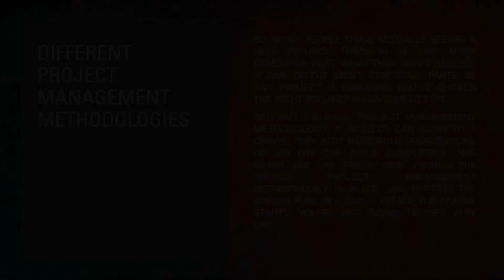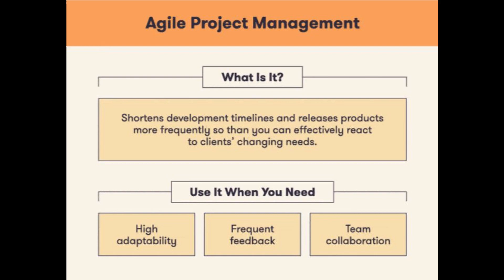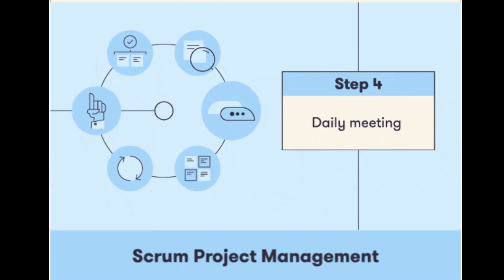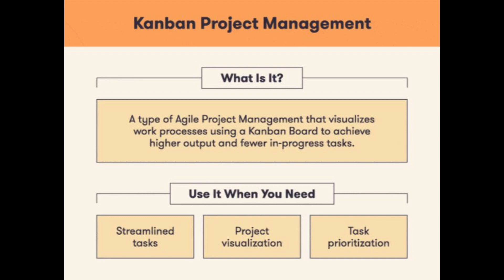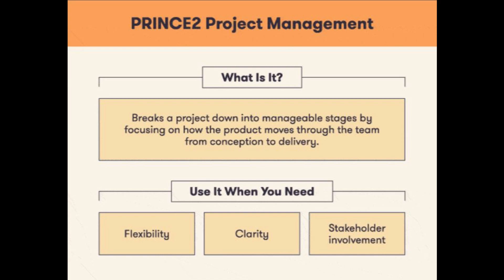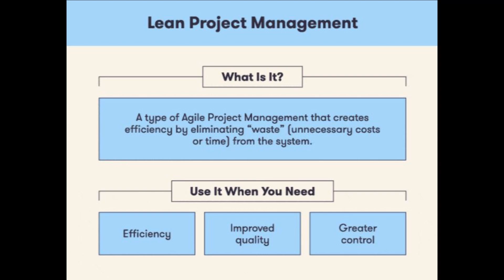Different Project Management Methodologies and when to use them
This video is all about Different Project Management Methodologies and when to use them.

Project management methodologies all ultimately accomplish the same thing — a completed project — but with very different approaches and journeys there. While there are numerous project management types, there are seven primary ones that get used the most often.

In this video:
1. Waterfall Project Management
2. Agile Project Management
3. Scrum Project Management
4. Kanban Project Management
5. Lean Project Management
6. Six Sigma Project Management
7. PRINCE2 Project Management

Projects have many types of problems, but there are proven solutions to them. Same as projects the learning cycle for the PMP exam has many challenges. Good news is those challenges also have some incredible solutions. I learned few and managed to excel the exam with above target. My goal is to share what I have learnt during my preparation.